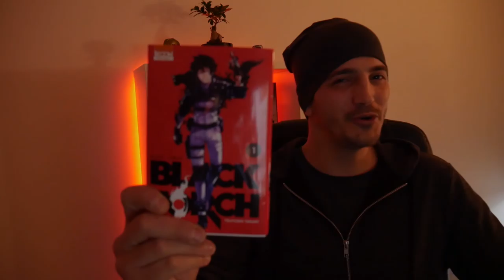LECTURE DE PRO: DÉCOUVERTE BLACK TORCH / UN NOUVEAU MANGA / NINJA ET EXORCISME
CIAOCIAO# les potes!